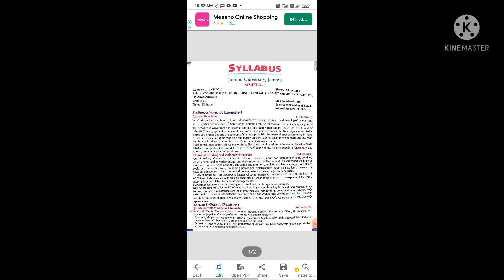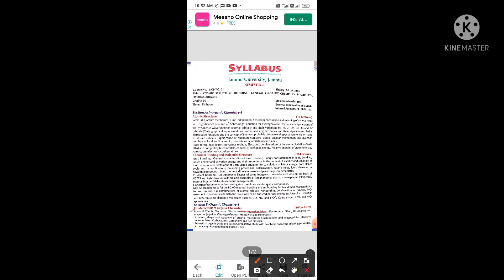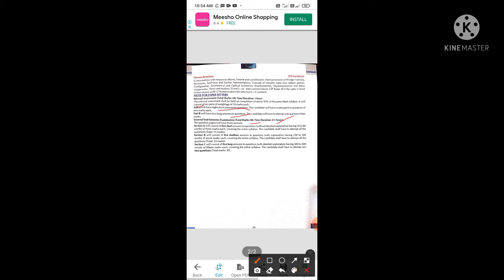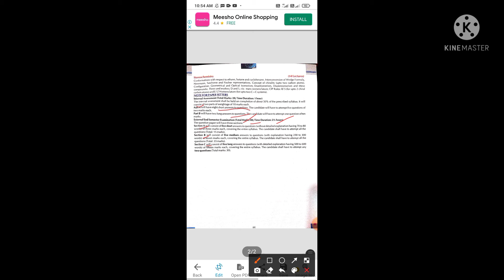3 September 2021